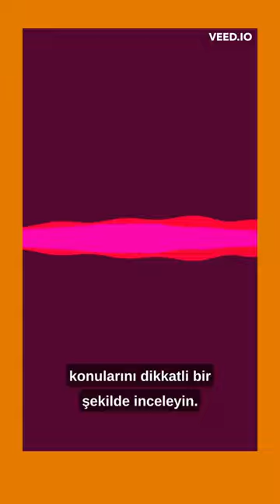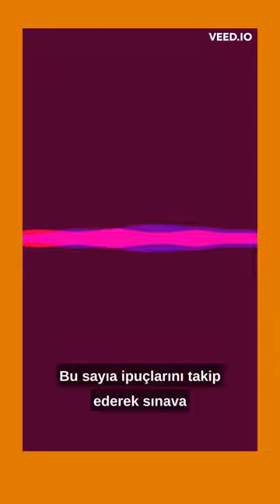Görevde Yükselme Sınavına Nasıl Çalışmalıyım ChatGpt tavsiyleri